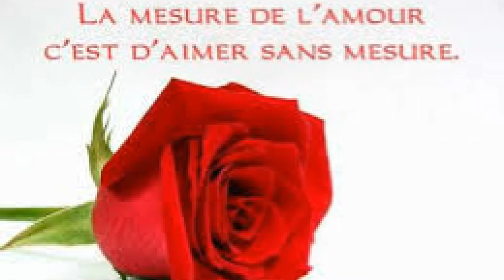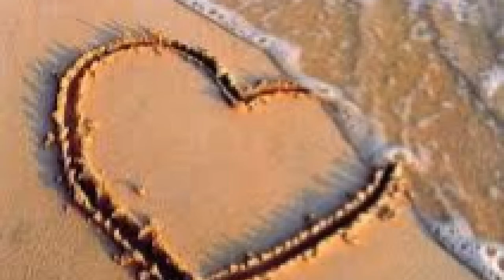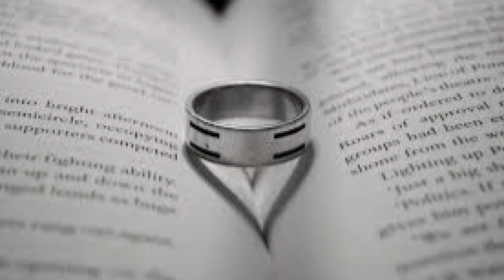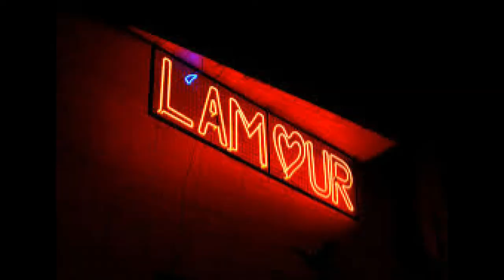notre histoire d'amour (composition tyros 4)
petite compo faite il y a bien longtemps, plus de 20 pour être précis, que j'ai refaite sur mon tyros 4,  a l'origine créée sur mon tecnicks kn 750 j'ai refait cette musique pour le plaisir, sans prétention, pour mes amis musiciens et autres amateurs de musique qui me connaissent, je la partage aujourd'hui, j'espère que ca vous plaira

un petit commentaire ca me fera bien plaisir, et pourquoi pas un j'aime

pour le plaisir de la musique sur tyros4